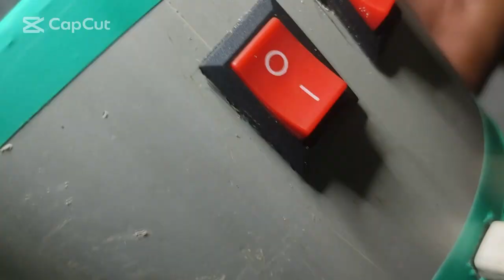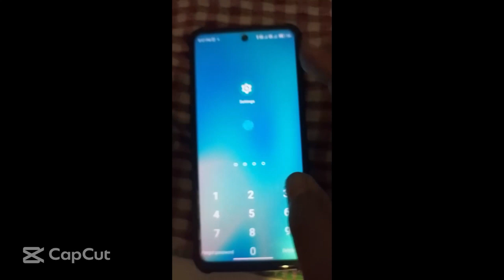How to Make a Portable Party Box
Hi Friends
In this video I have made a very handy party Bluetooth speaker that is suitable for mini parties. This is a special and unique gadget for room or camp party.
So please watch this video till the end and comment if you like it. credit to capcut.